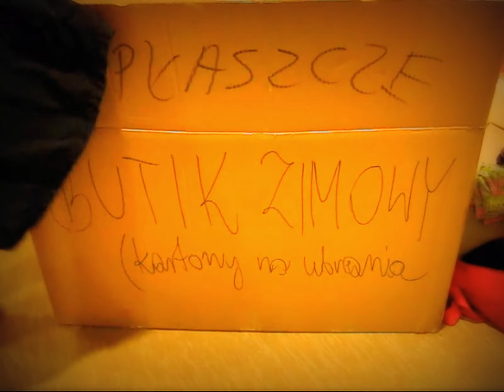Butik zimowy - Klub Wolontariusza w IV LO w Kaliszu